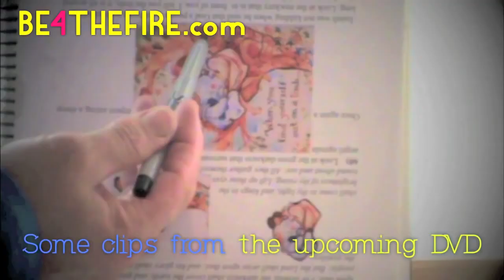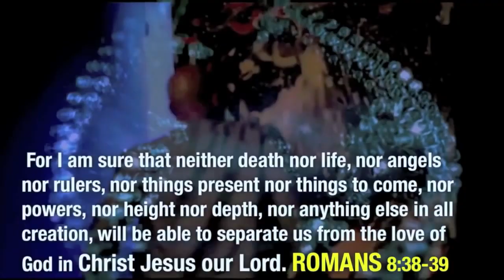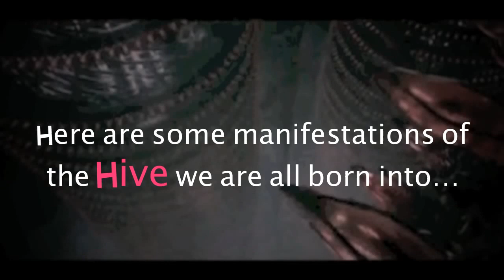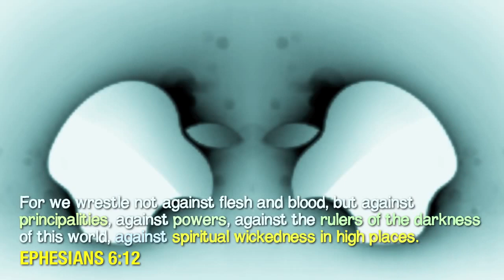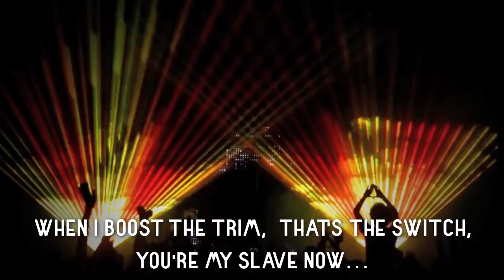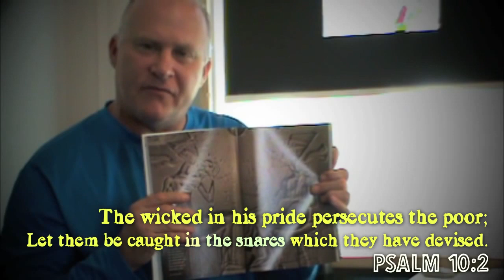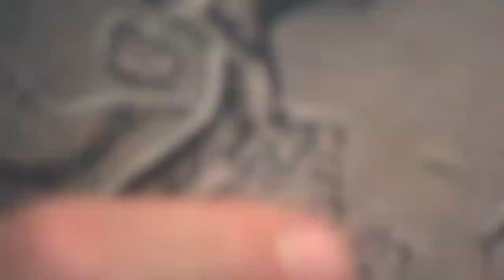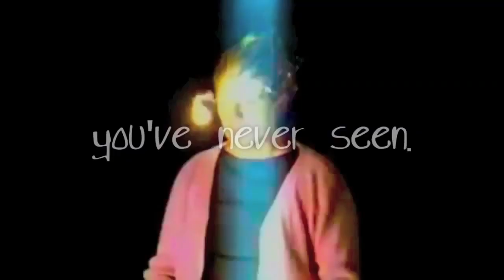The Satanic HIVE Mind Exposed - Jonathan Kleck